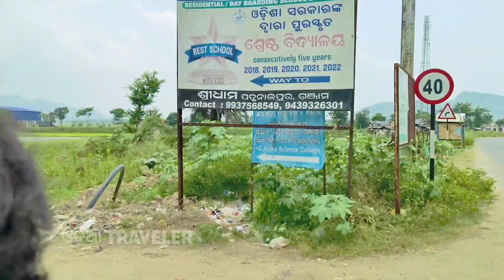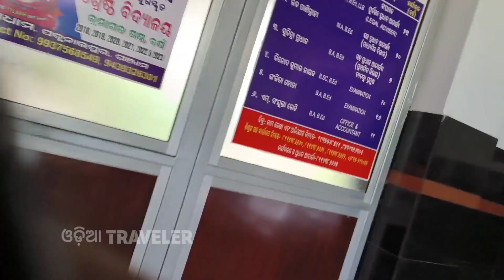ମୋ ସ୍କୁଲ 💥😔// Mo School // SSVM Sridham।। Padmanavapur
MO SCHOOL 🏫
SSVM, SRIDHAM, PADANAVAPUR
Saraswati sisu vidya Mandir , Padmanavapur , Ganjam  ODISHA

ମୋ ସ୍କୁଲ 💥😔// Mo School // SSVM Sridham।। Padmanavapur shortvideo travel myschoolday ssvm।

Ganjam Tourisum Place
Taptapani  Hotspring
Ganjam border
Odisha tourisum
ସିତଦିନ  ପାଇଁ  ଅତି ସୁନ୍ଦର  Place  Natural ଗରମ ପାଣି 🚿 Natural Bathroom

ଆରେ ଭାଇ ଏତଳ ଜାଇ ଆଉରି ଭିଡିଓ ପୁରା ଦେଖିନ 🙆‍♂️ କିସ କଈବି ଆଉ ।। ଵେଗି ଯାଈକି ଭିଡିଓ  ଦେଖି ଗୁଟେ କୁନି like 👍 ଟେ କରିଦିଅ ବା 😊

ଜଦି subscrib କରିନ ବେଲେ ଏବେ ଆକା sabuscribe  କରି ଘଣ୍ଟି ଟାକୁ ଦବାଇ all  ଉପରେ click କରିଦିଅ // କି ପାଇଁ  ବେଲେ ଜାଣିଚ ନା ମୁଁ ଏବେ ଭିଡିଓ ଛାଡିବି ବେଲେ ତମେ ପାଖକୁ massage ଜିବ ତାପରେ ତମେ ମୋ ଭିଡିଓ କୁ 1st  ଦେଖିଅ

ଆଉ ମୋ ସହ କଥା ହବ ବୋଲେ ମୋତେ NISTAGRAM ରେ FOLLOW କର massage  ରେ କଥା ହବା 👇🥰🤘

ଆଉ ଜୋ ବାହାଘର ର ଭିଡିଓ ଆଉ ସୁନ୍ଦରିଆ ଫଟୋ ଉଠେଇବା ଆଉ editing  କରିବା ପାଇଁ ବୋଲେ ଆମର ଆଉ ଗୁଟେ INSTAGRAM id କୁ Follow  କରିଦିଅ 👇😊🥰

𝚂𝚘 𝚙𝚕𝚎𝚊𝚜𝚎 𝚠𝚊𝚝𝚌𝚑 𝚝𝚑𝚒𝚜 𝚟𝚒𝚍𝚎𝚘 𝚝𝚒𝚕𝚕 𝚝𝚑𝚎 𝚎𝚗𝚍 𝚜𝚘𝚖𝚊𝚜𝚑 𝚝𝚑𝚎 𝚕𝚒𝚔𝚎 𝚋𝚞𝚝𝚝𝚘𝚗👍 𝚍𝚘 𝚜𝚑𝚊𝚛𝚎 𝚢𝚘𝚞𝚛 𝚒𝚍𝚎𝚊𝚜 𝚒𝚗 𝚝𝚑𝚎 𝚌𝚘𝚖𝚖𝚎𝚗𝚝 𝚜𝚎𝚌𝚝𝚒𝚘𝚗 👇 𝚜𝚑𝚊𝚛𝚎 𝚝𝚑𝚒𝚜 𝚟𝚒𝚍𝚎𝚘 𝚘𝚗 𝚢𝚘𝚞𝚛 𝚏𝚛𝚒𝚎𝚗𝚍𝚜 𝚊𝚗𝚍 𝚏𝚛𝚒𝚎𝚗𝚍 𝚌𝚒𝚛𝚌𝚕𝚎 𝚘𝚛 𝚐𝚛𝚘𝚞𝚙𝚜 ❤️😍🙏🤘✌️🤞.

ତମର ଭଲପାଇବା  ଇମିତି ସବୁବେଳେ  ରହିଥାଉ 😍🙏❤️